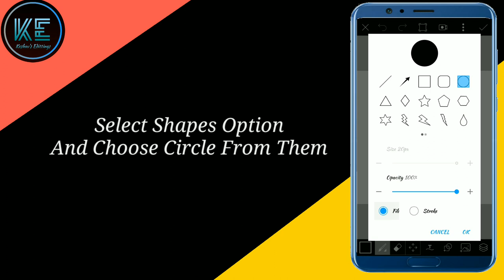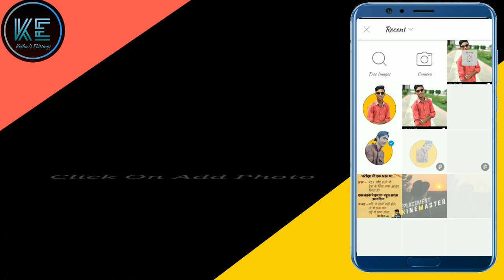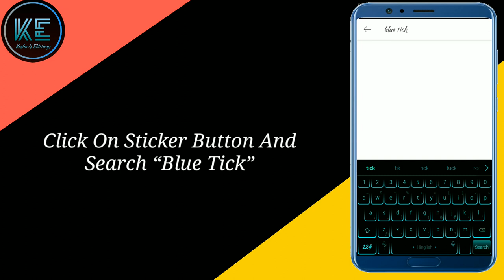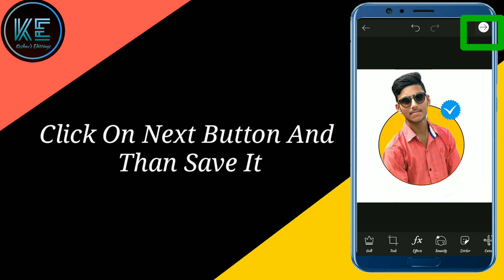Blue Tick Photo Editing | Trending Photo Editing | Keshav's Editing's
Instragram:-Keshavsachdeva1